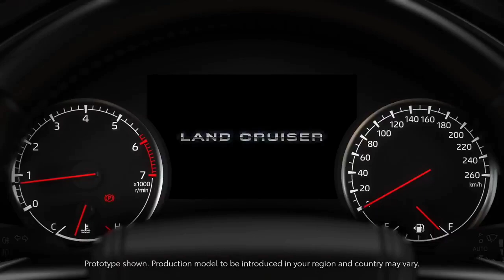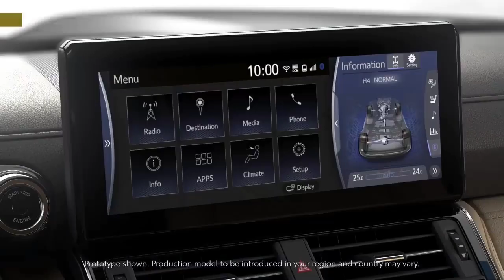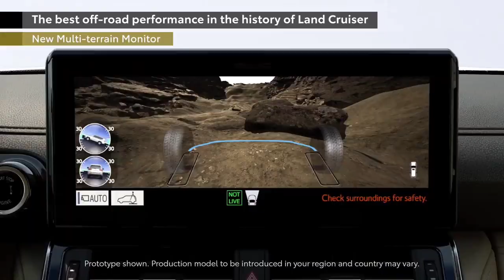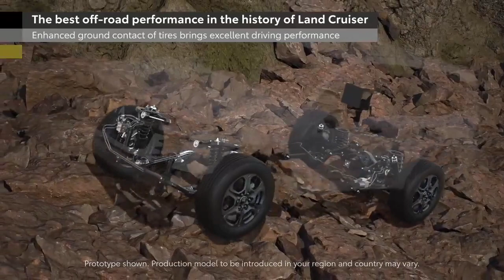Why only Toyota Land Cruiser Bulletproof 🔥🤫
Toyota Land Cruiser 200 Specifications
45 reviews
Rs.2.10 Cr**Ex-showroom Price in Shimla
Check July Offers
Call Dealer Now
Land Cruiser 300 Specs, Features and Price
The Toyota Land Cruiser 300 has 1 Diesel Engine on offer. The Diesel engine is 3346 cc . It is available with Automatic transmission.Depending upon the variant and fuel type the Land Cruiser 300 has a mileage of . The Land Cruiser 300 is a 5 seater 6 cylinder car and has length of 4685mm, width of 1980mm and a wheelbase of 2850mm.

Ad

Standout Features of Toyota Land Cruiser 300
Toyota Land Cruiser 300 Premium and functional interiors
Premium and functional interiors

Toyota Land Cruiser 300 4-zone climate control
4-zone climate control

Toyota Land Cruiser 300 capable off-road tech
capable off-road tech

Toyota Land Cruiser 300 Brochure
Download the brochure to view detailed price, specs, and features

Download Brochure

Key Specifications of Toyota Land Cruiser 300
Fuel TypeDiesel
Engine Displacement (cc)3346
No. of cylinder6
Seating Capacity5
TransmissionTypeAutomatic
Fuel Tank Capacity110.0
Body TypeSUV
Key Features of Toyota Land Cruiser 300
Power Steering
Power Windows Front
Anti Lock Braking System
Air Conditioner
Driver Airbag
Passenger Airbag
Toyota Land Cruiser 300 Specifications
Engine and Transmission
Engine Type
V6 3.3l Turbo Diesel Engine
Displacement (cc)
3346
Max Power
304.41bhp@4000rpm
Max Torque
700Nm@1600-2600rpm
No. of cylinder
6
Valves Per Cylinder
4
Turbo Charger
Twin
Transmission Type
Automatic
Gear Box
10-speed Automatic
Mild Hybrid
Drive Type
AWD INTEGRATED MANAGEMENT
Report Incorrect Specs
Don't miss out on the best offers for this Month
Check July Offer
Fuel & Performance
Fuel Type
Diesel
Diesel Fuel Tank Capacity (Litres)
110.0
Emission Norm Compliance
BS VI
Report Incorrect Specs
Suspension, Steering & Brakes
Front Suspension
Double Wishbone Independent
Rear Suspension
4-Link Rigid
Front Brake Type
Disc
Rear Brake Type
Disc
Report Incorrect Specs
Dimensions & Capacity
Length (mm)
4685
Width (mm)
1980
Height (mm)
1945
Seating Capacity
5
Wheel Base (mm)
2850
Kerb Weight (Kg)
2900
No of Doors
5
Report Incorrect Specs
Check July Offer
Comfort & Convenience
Power Steering
Power Windows-Front
Power Windows-Rear
Power Boot
Air Conditioner
Heater
Adjustable Steering
Height Adjustable Driver Seat
Ventilated Seats
Automatic Climate Control
4 Zone
Low Fuel Warning Light
Accessory Power Outlet
Trunk Light
Vanity Mirror
Rear Reading Lamp
Rear Seat Headrest
Adjustable Headrest
Rear Seat Centre Arm Rest
Height Adjustable Front Seat Belts
Cup Holders-Front
Cup Holders-Rear
Rear AC Vents
Heated Seats Front
Seat Lumbar Support
Active noise cancellation
Cruise Control
Parking Sensors
Front & Rear
Navigation System
Find My Car location
Foldable Rear Seat
40:20:40 Split
KeyLess Entry
Engine Start/Stop Button
USB Charger
Front & Rear
Central Console Armrest
Tailgate Ajar
Hands-Free Tailgate
Luggage Hook & Net
Drive Modes
6
Automatic Headlamps
Additional Features
8 Way Power Adjustable Front Seats [Lumbar support for Driver Seat], 5 Drive Mode + Customize, One touch Power window with Jam Protector & Remote,
Report Incorrect Specs
Check July Offer
Interior
Tachometer
Electronic Multi-Tripmeter
Leather Seats
Leather Steering Wheel
Glove Compartment
Digital Clock
Digital Odometer
Driving Experience Control Eco
Dual Tone Dashboard
Lighting
Ambient light
Additional Features
Seat Ventilation & Heating [Front & Rear], Green Laminated Acoustic Glass, Smooth Leather Uphoulstery, 4 Zone Automatic Air Conditioning System
Report Incorrect Specs
Check July Offer
Exterior